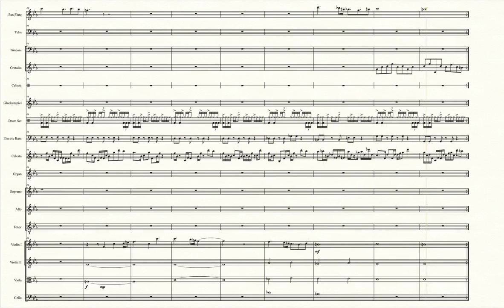Vast Ice Mountain Peak (Pokémon Mystery Dungeon: Gates to Infinity) - Transcribed Score